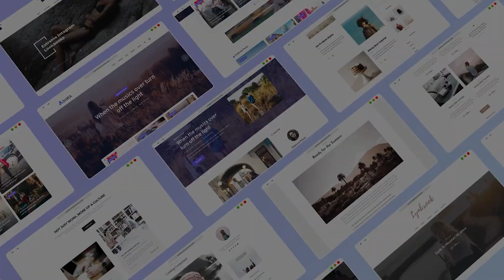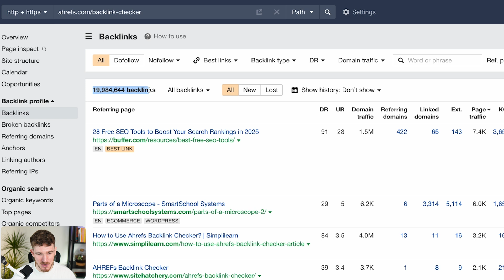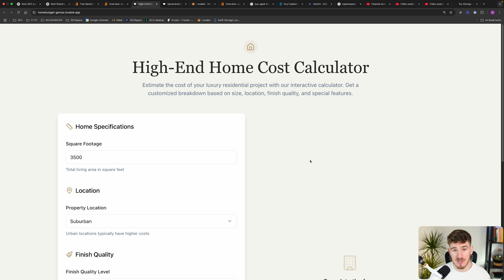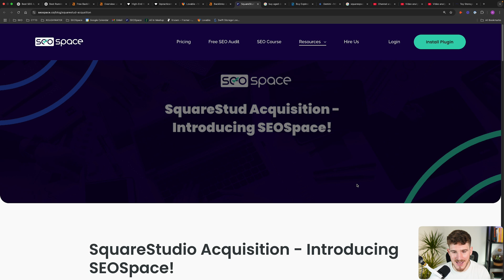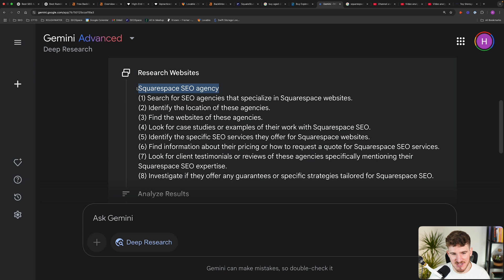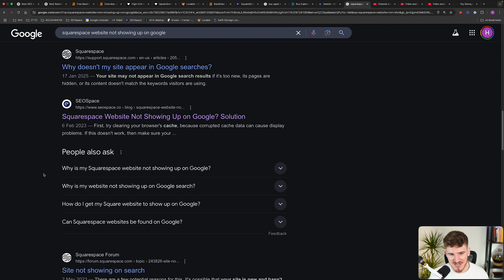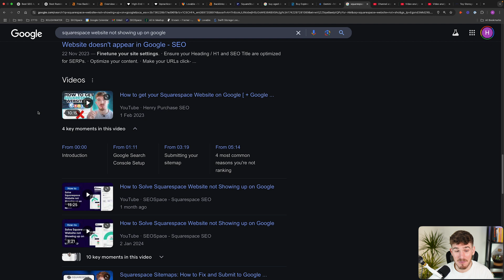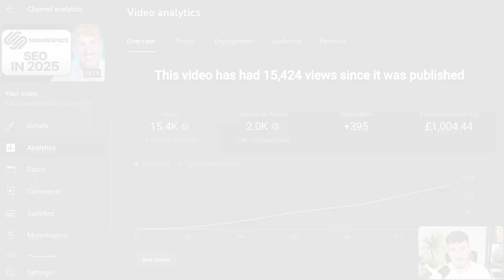6 Advanced SEO Tips for 2026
6 Advanced SEO Tips for 2025

Timestamps:
00:00 Intro
0:33 Tip 1
2:10 Tip 2
4:43 Tip 3
6:44 Tip 4
9:47 Tip 5
11:42 Tip 6

To book a discovery call with my SEO agency, use this